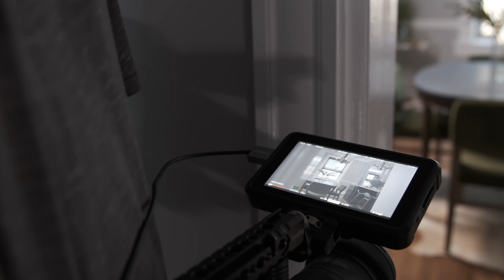How I Filmed This High End Video Unprofessionally!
Let's talk about shooting a well-paying video without a script or storyboard!

Shoutout to Luke for bringing me out and shooting BTS - @lukestrege
|| Where I pick my music

Intro: 00:00
The Film: 01:24
The Details: 03:19
Outro: 05:34